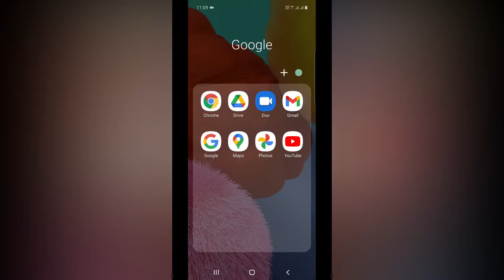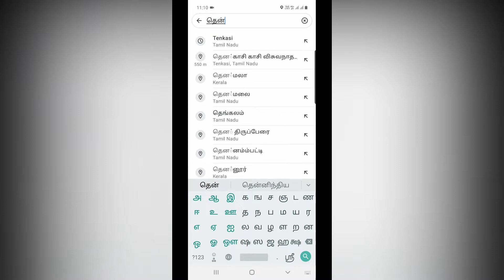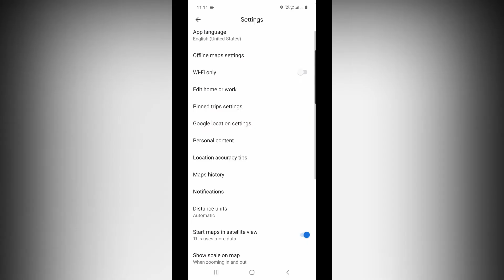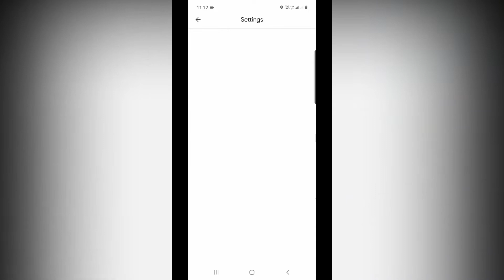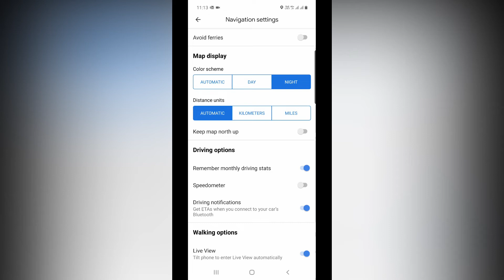யாருக்கும் தெரியாத Google Maps Tips and Tricks in Tamil 2021